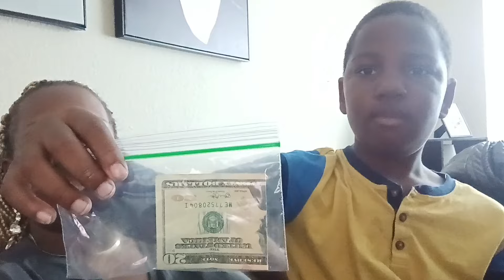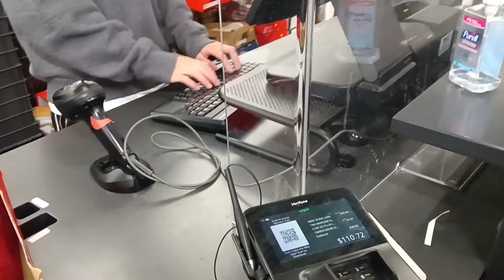MOM OF 6 FULL DAY SHOPPING VLOG | Finally Conquers Fear AFTER 4 YEARS | shop with me haul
SAHM MOM OF 6 TAKES HER CHILDREN OUT FOR THE FIRST TIME IN 4 YEARS ON A FULL DAY OUTING Shop With me haul. Teaching my kids to budget and frugal living.

flea market haul
shop with me haul

OUR FAMILY WISHLIST

day in the life mom of 6 shopping vlog shopping haul frugal living financial goals frugal tips thrift with me Try on haul try on haul clothing haul back to school shopping vlog at the mall spring break haul What i got my kids stay at home mom saving money large family summer essentials frugal living habits budgeting living below your means debt free vlog vlogs Flea market haul ross haul burlington haul tj maxx haul shop with me haul flea market haul tj maxx shop with me frugal living tips with big impact frugal habits ross shop with me come shopping with me Shopping haul 2024